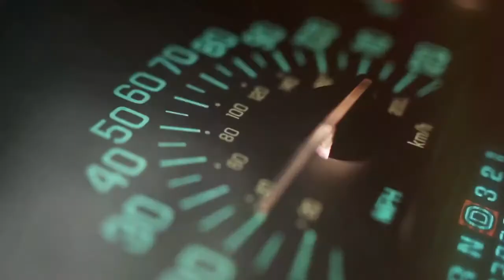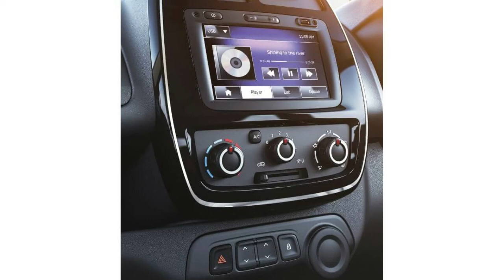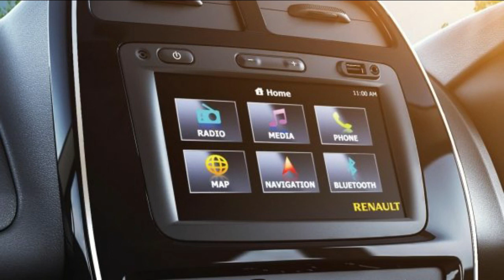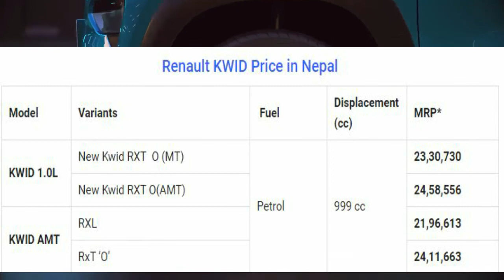Renault kwid Detailed Nepali Review.|Engine|Varients|Features|Price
Make the most of your weekends with the Renault KWID’s ergo smart cabin. Class-leading space that comfortably seats 5, complements a host of thoughtful features. The Renault KWID’s adaptable ergonomic seats offer superior comfort and a high driving position for better visibility, while the electric power steering and one-touch lane change indicator make driving a breeze. Power assisted windows bring convenience to your fingertips, while the powerful air-conditioning with heater makes every drive pleasant. All of these controls are easy to reach from both the driver and passenger sides.